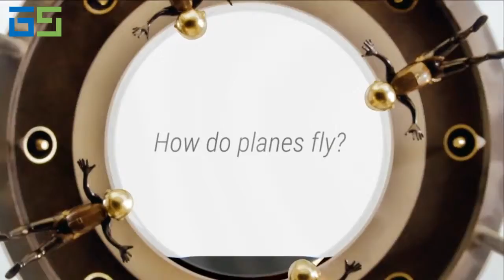Moto 360 , The Watch That Makes Time For You